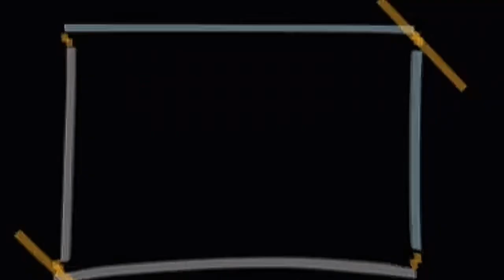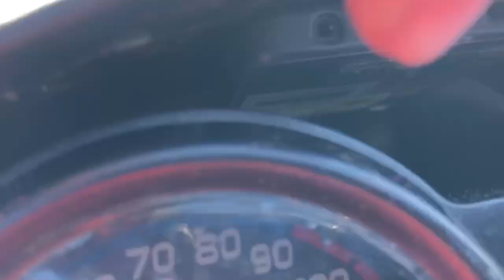Holi special vlog🤣 |kita sara din fun🥳 |garha wich katisya sarna na🥺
tractor sale,
tractor modified,
tractor tavia mukabala,
tractor mehkma,
tractor tavia mukabala, live,
tractor 3630,
tractor sale mehakma,
tractor wala cartoon,
tractor gadi,